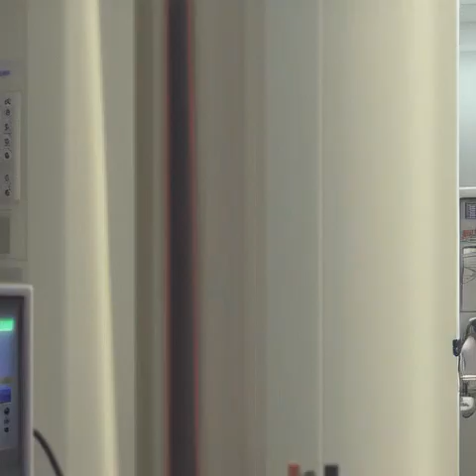My Mother's Rings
Beast Cancer Awareness
Allen Williams Original